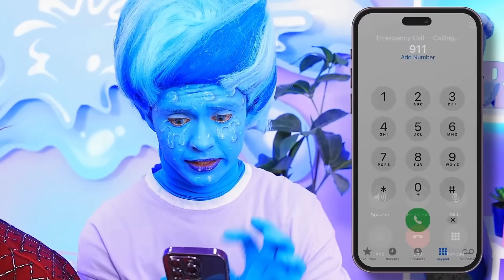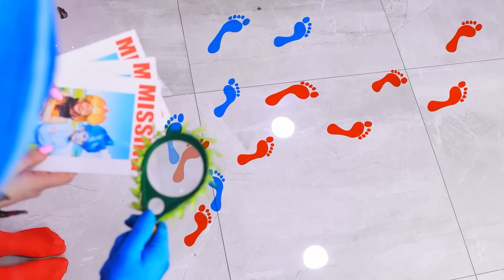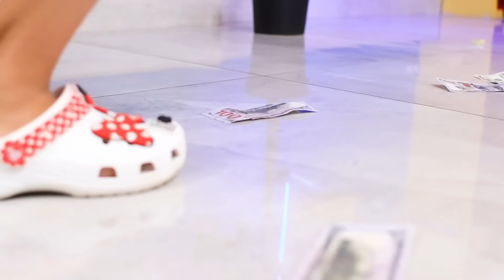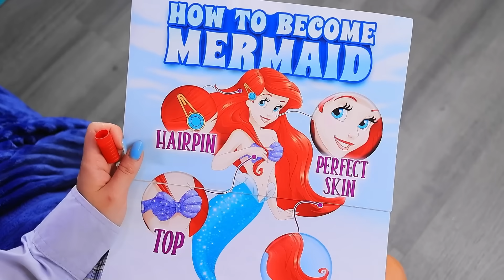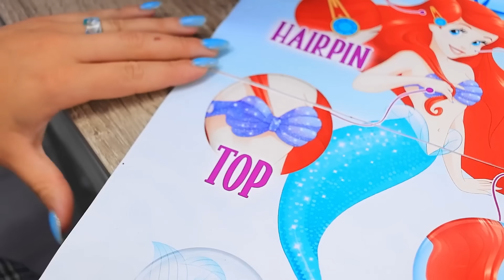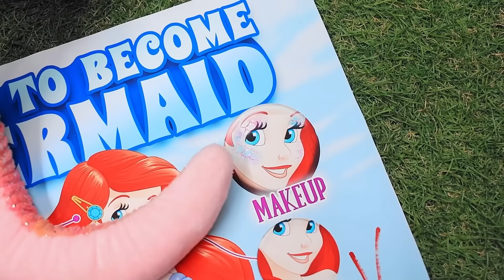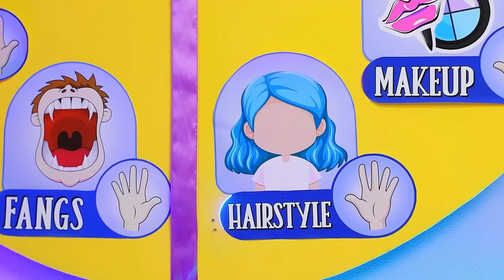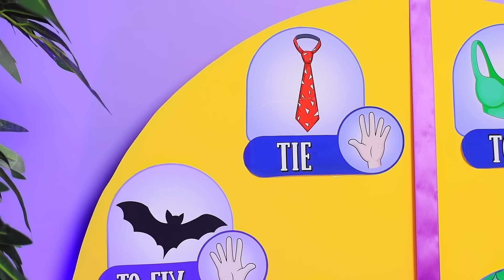Elementlerden Ember ve Wade Çocuk Sahibi! Ateş ve Su Ebeveynlik Tüyoları!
Ember ve Wade'in çocukları KAYIP! Ateş vs Su: Harika Ebeveynlik Tüyoları! ÇOCUKLAR VS EBEVEYNLER!" Element ailesi, Ember ve Wade'in çocukları gizemli bir şekilde ortadan kaybolurken yürek burkan bir çileyle karşı karşıyadır. Element ile daha önce hiç olmadığı kadar Olağanüstü Saklambaç'ta belirsizlik ve korkunun derinliklerinde gezinirken bize katılın. Ember KAYIP! Ateş ve Su ebeveynleri sevgili yavrularını bulmak için zamana karşı bir yarışa dalarken zaman işliyor. Çocuklarıyla yeniden bir araya gelme arayışlarında Harika Ebeveynlik Tüyoları kullanırken sarsılmaz kararlılıklarına ve yaratıcılıklarına tanık olun. ÇOCUKLAR VS EBEVEYNLER bu nihai hesaplaşmada, Element ailesi yeteneklerinin özünü test eden zorluklarla yüzleşirken gerilim yükseliyor. Sürükleyici zeka ve dayanıklılık savaşından galip çıkacaklar mı? Elementlerden Ember ve Wade Çocuk Sahibi! Onlar şimdiye kadarki en büyük sınavlarıyla yüzleşirken; sevginin, birliğin ve aile bağlarının gerçek gücünü keşfederken bu sürükleyici yolculukta bize katılın.